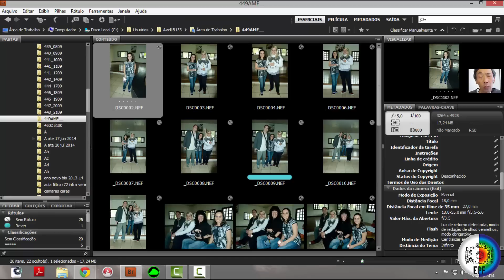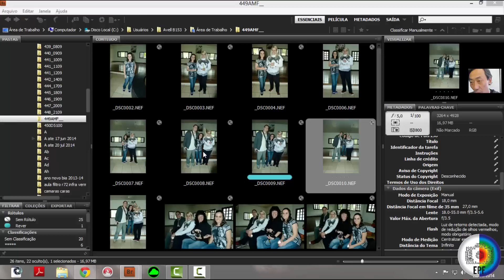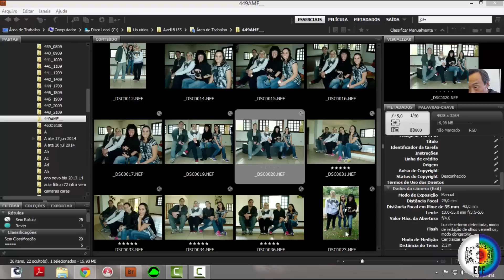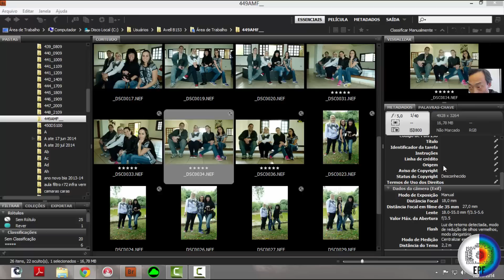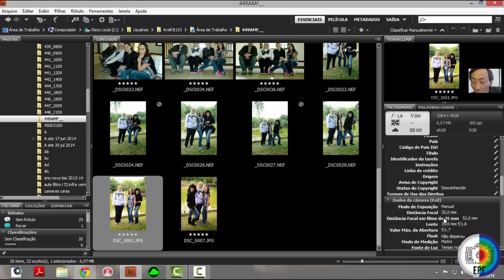Fotografia Profissional aula 2 - Festas - A Lente 18-55 mm e o Corpo Inteiro